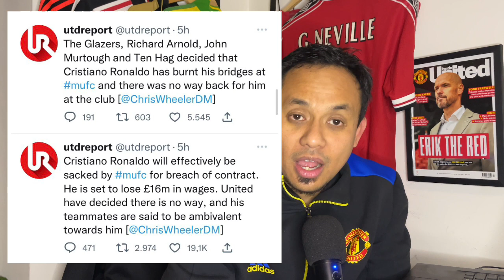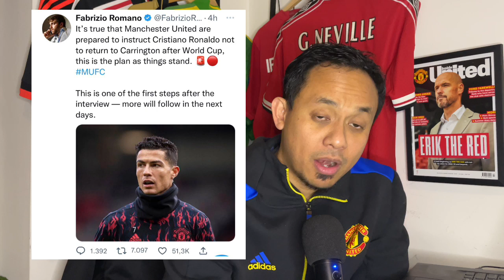Update Sikap MUFC Ke Cristiano Ronaldo Setelah Interview: Keputusan Semakin Jelas